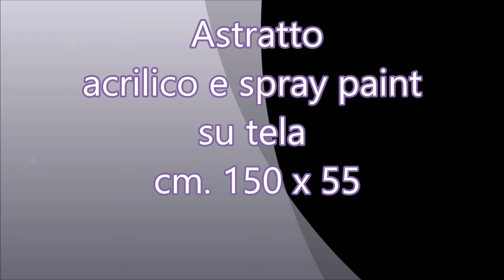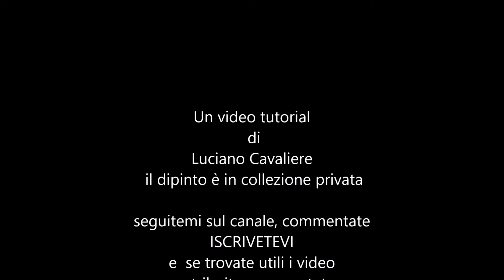ASTRATTO acrilico e spray paint su tela.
Un lavoro su richiesta, una testata per un letto, cm.150 x 55  telaio auto-costruito,  dipinto
divertente, sintesi di alcune tecniche, spero ne possiate trarre indicazioni per giocare un po' con i colori e "sfruttare" il caldo di questi giorni.
NOTA:
 Se vuoi aiutare il canale e crescere insieme, contribuisci come puoi: Tutto il ricavato sarà reinvestito sul canale per  offrirti sempre  nuove opportunità.
Grazie.